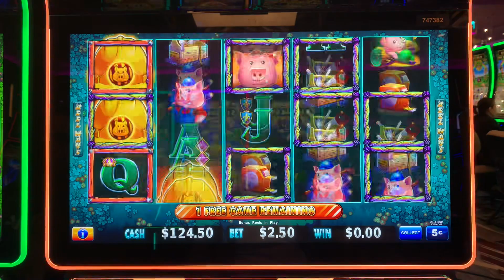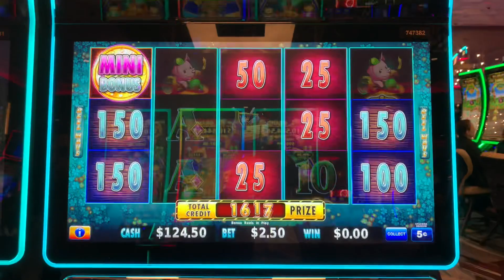More Huff’n Puff Slot Machine Mini Bonus